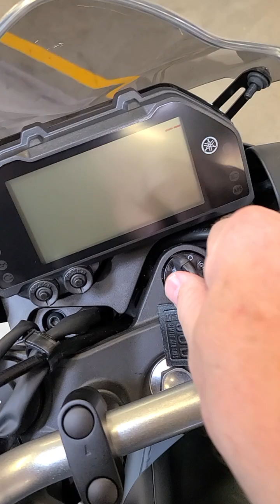FS: 2023 Yamaha MT-03 - 140 miles - $4999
This 2023 Yamaha MT-03 in Matte Black offers a bold and aggressive appearance, making it a head-turner even as an entry-level motorcycle. Its sharp design and lightweight frame deliver a dynamic riding experience that’s perfect for both new riders and seasoned enthusiasts alike. Unfortunately, a cross-country relocation has forced the sale, and with only 140 miles on the odometer, this MT-03 is practically brand new. Given its excellent condition, we don’t expect it to stay on the showroom floor for long.

Though it had a minor off-balance tip, resulting in a small scratch on the mirror, the bike remains in excellent shape overall. Our service technicians have thoroughly inspected it and taken it for a test ride, confirming that everything functions as it should, so you can ride with confidence.

The sale includes both keys, the owner's manual, and a clean Oregon title, making this MT-03 a fantastic opportunity for a rider looking to make a statement on the road. Don’t miss the chance to grab this impressive machine before it’s gone!

PRESS

The 2023 Yamaha MT-03 is a dynamic and agile motorcycle that offers a thrilling riding experience, especially for those new to the sport or looking for a versatile commuter bike. Powered by a 321cc twin-cylinder engine, the MT-03 delivers a punchy performance with smooth power delivery that’s perfect for both city streets and winding roads. The lightweight frame and sharp styling give the bike an aggressive appearance, while its nimble handling makes it a joy to ride in various conditions.

The MT-03 features an upright riding position, ensuring comfort during longer rides without compromising on control. The LCD display is clear and easy to read, providing all necessary information at a glance. Yamaha has equipped the MT-03 with modern technology, including LED lighting and ABS, enhancing safety and visibility.

One of the standout aspects of the MT-03 is its affordability, making it an attractive option for beginners or those seeking a reliable and fun second bike. The build quality is solid, reflecting Yamaha’s reputation for durability and attention to detail. Overall, the 2023 Yamaha MT-03 is a well-rounded package that offers great value, blending performance, style, and practicality in an entry-level naked bike.

4111 Aurora Ave N.
Seattle, WA 98103
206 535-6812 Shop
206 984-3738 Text